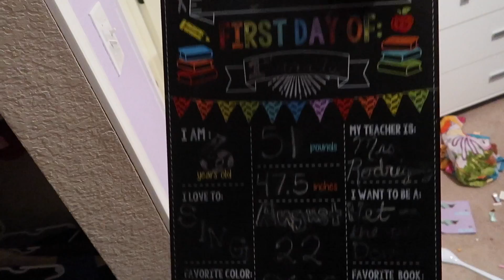Vlog: *September 4, 2017* ~What Am I Supposed to do with Myself Now?!~